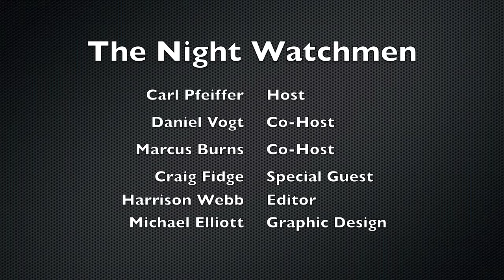The Night Watchmen 2nd Test Adelaide Ashes 2013 Episode 7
The Night Watchmen is proud to present the one and only Craig Fidge in an exclusive appearance for this week's Adelaide Test special edition show. Check out Craig's segment, The Gospel According to Fidge, now!!